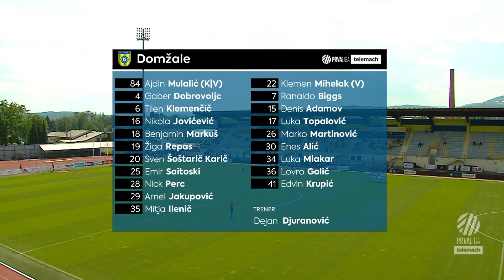PLT, 36. krog: Radomlje - Domžale 3:3